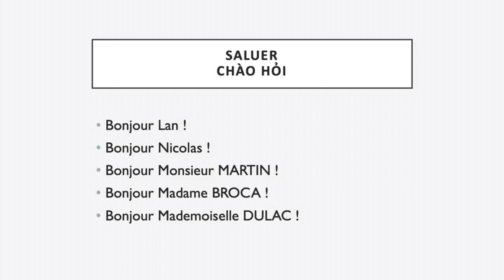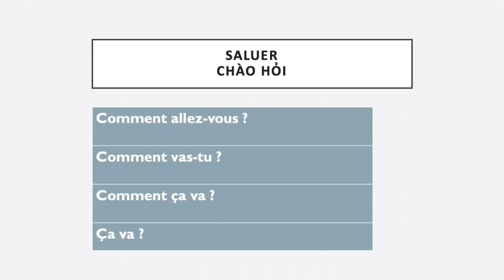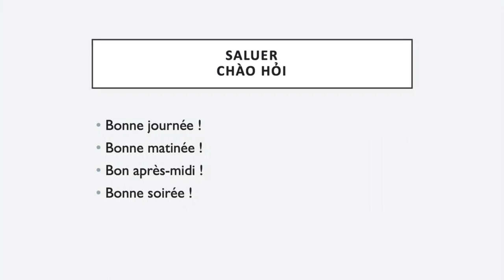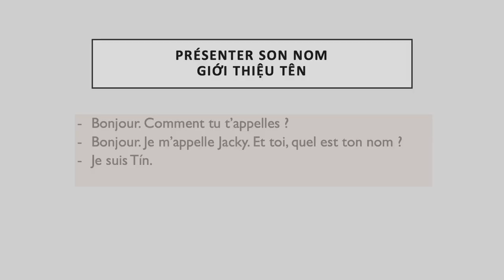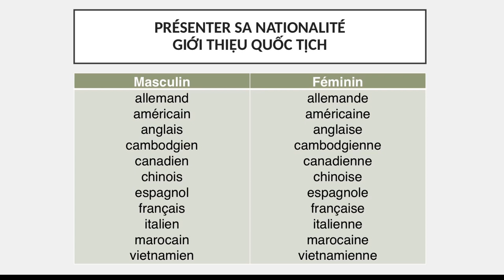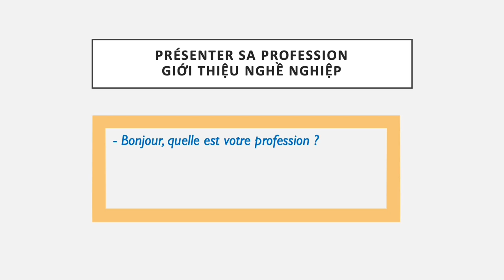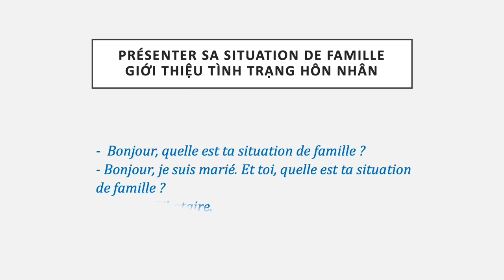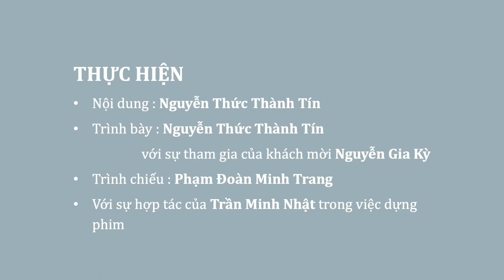Production orale – Saluer & se présenter (chào hỏi & tự giới thiệu)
Nội dung : Nguyễn Thức Thành Tín
Trình bày : Nguyễn Thức Thành Tín & Nguyễn Gia Kỳ
Trình chiếu : Phạm Đoàn Minh Trang
Dựng phim : Trần Minh Nhật

Saluer & se présenter (Chào hỏi & tự giới thiệu)
1. Saluer (chào hỏi)
2. Présenter son nom (giới thiệu tên)
3. Présenter sa nationalité (giới thiệu quốc tịch)
4. Présenter sa profession (giới thiệu nghề nghiệp)
5. Présenter sa situation de famille (giới thiệu tình trạng hôn nhân)
6. Présenter son âge (giới thiệu tuổi)
7. Bilan (tổng kết)